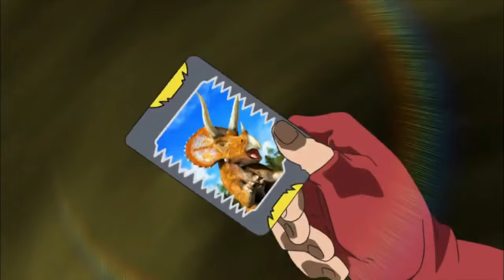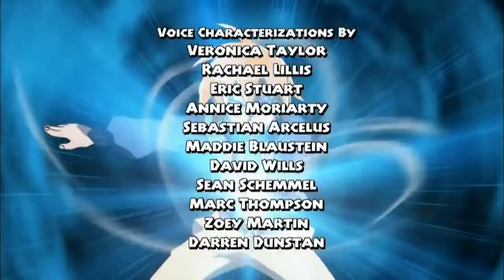Dinosaur king episode 04 | Bungle in the jungle | season 1 full episode in Hindi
Bungle in the jungle
Dinosaur king full episodes in Hindi

The D-Team heads to the Amazon rainforest to investigate    reports of a Saltosaurus appearance.